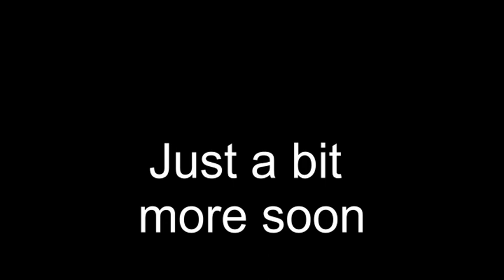More dragon ball xenoverse z fights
if you like to see some of my pokemon videos they are my platlist

i have got instagram you can see whats coming to the channel please do follow